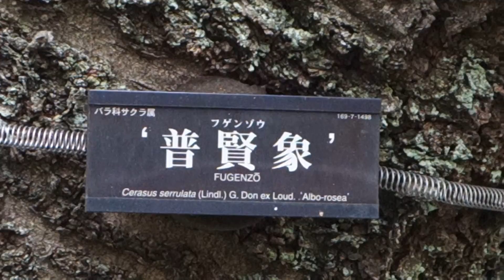新宿御苑の桜 “普賢象（フケンゾウ）”の花が満開 ２０１５．４．１０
新宿御苑の桜　“普賢象（フケンゾウ）”の花が満開